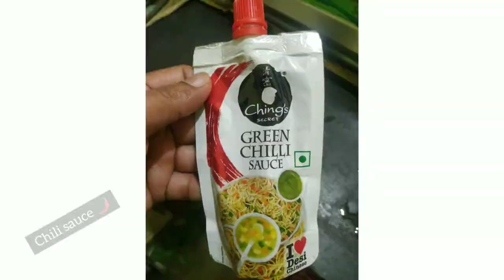Chilli Paneer | Chilli Paneer Dry | Restaurant Style Chilli Paneer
Chilli Paneer is one of those delicacies kids and family members crave for from time to time. Be it at a wedding party, school event or a rainy evening, a piping hot bowl of chilli paneer is enough to light up smiles on faces. Chilli paneer restaurant-style is served with gravy along with rice noodles or fried rice. Fried paneer cubes are tossed in a sweet, spicy and savoury sauce and deep-fried with a flour coating on top. What's interesting is how the paneer is smoked with the spices to bring out its unique flavours.  For a step-by-step tutorial on how to make chilli paneer at home, we have put up a chilli paneer video online for you. It lists all the ingredients needed to make the dish along with a few variations you can try out. If you want a crunchy texture, you can add chopped cashews and a few roasted nuts to enhance the taste. For those who are vegan or have lactose-intolerance, we recommend using tofu instead of paneer for this dish. You will still yield the same results in terms of flavour and texture. @A4HD24